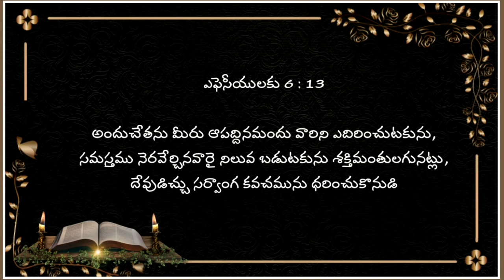My Family With Our God || Evening Prayer 27.09.2021